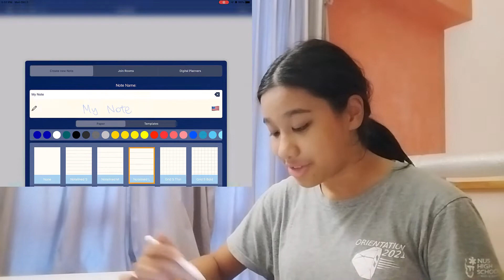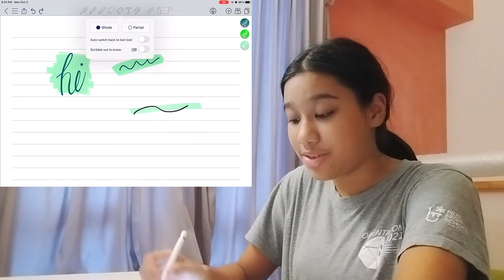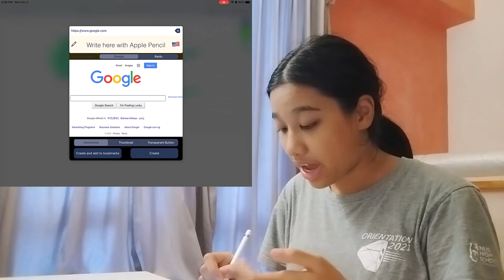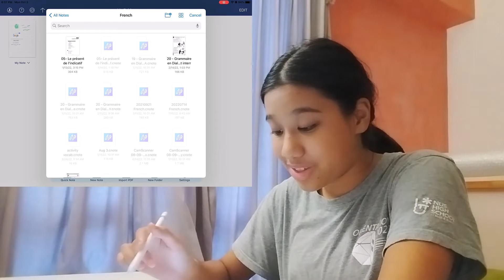Collanote is the BEST FREE Note-Taking App | Simply Aki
Collanote is arguably the best note-taking app out there — up with the likes of Goodnotes and Notability. Except that it's better, because it's completely free! No "lite" and "premium" versions, and no ads either!

I've used Collanote for a year and a half, and I'm not planning on switching. It works perfectly for me! I love that it was designed by a college student in Belgium, which allows the app to be tailored to the needs of students.

Onion (Prod. by Lukrembo)